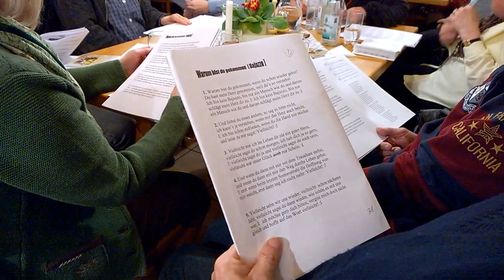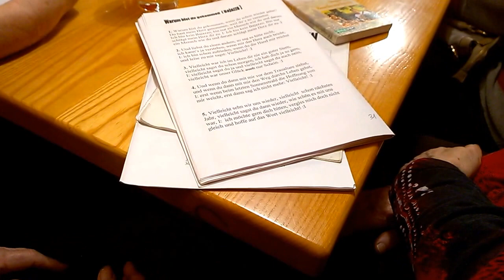"Singen" Buschenschank Jud 25.02.2016-014 © OlmHERZ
"Singen" Buschenschank Jud, 8510 Stainz 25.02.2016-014 © OlmHERZ